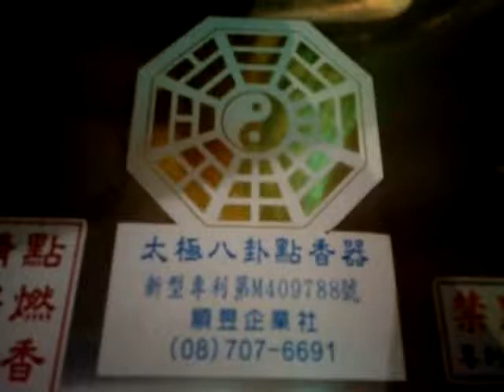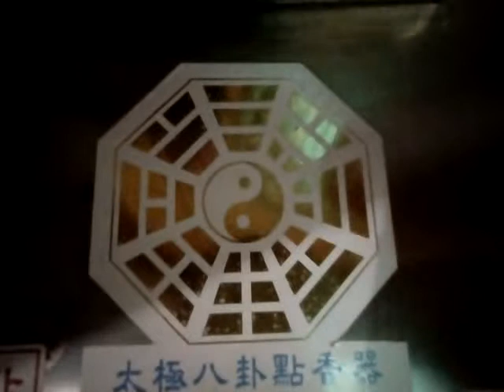VID 20190114 124441先天八卦圖研究__此圖有誤在右半第一、第二個卦要調換(因為相對者要相反)(左半逆時針方向依序為乾兌離震，右半順時針方向依序為巺坎艮坤)